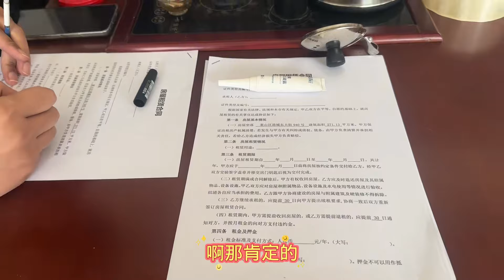老马终于圆了开网吧梦，房子合同签了300多平，心里真是激动坏了